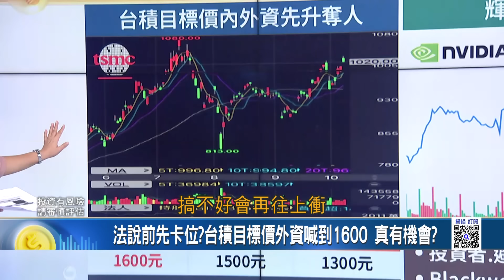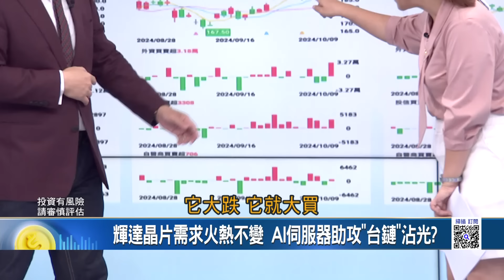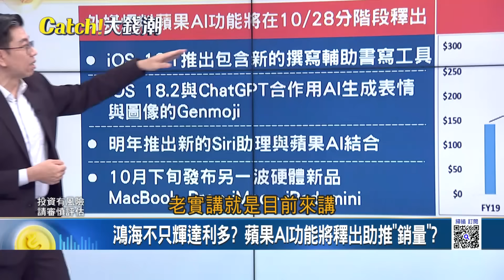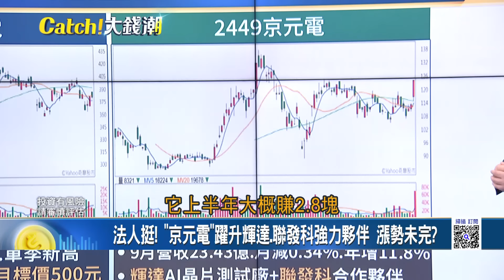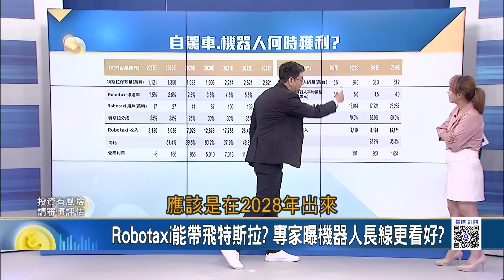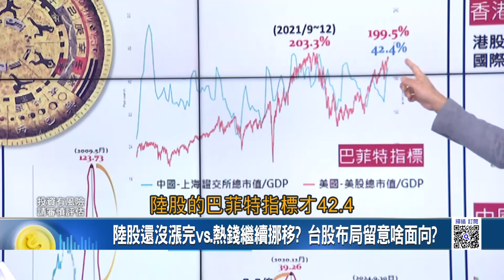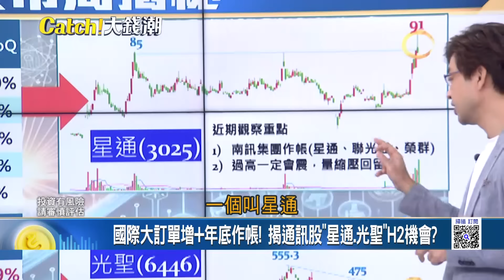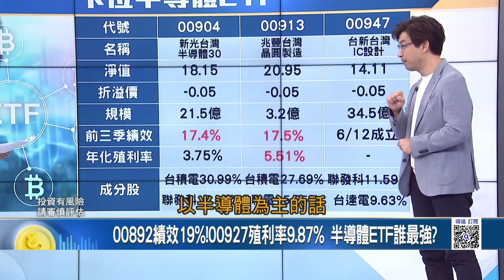輝達領軍"台積.鴻海"跟著衝? Robotaxi亮相"特斯拉"有勁? 熱錢挪移"陸股"還沒漲完? 神山加持"半導體ETF"對決?｜王志郁 主持｜【Catch大錢潮】20241013｜三立iNEWS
輝積領軍"AI"回血再戰!台積法說"外資超狂"喊1600!
輝達AI暴衝"股價"回神 老黃個人身價完勝英特爾!
迎AI盛世"鴻海"準備好了!蓋"最大AI廠"揭站回200後..
下周亮點選股 "AI股回來了"重啟上漲波動 揭投資秘技
特斯拉Robotaxi誰受惠?台股"找亮點"選股教戰!
陸股還沒漲完vs.熱錢繼續挪移? 台股布局留意啥面向?
AI當紅炸子雞"神山"有保庇?半導體ETF大對決!